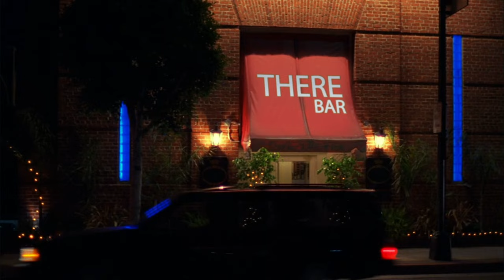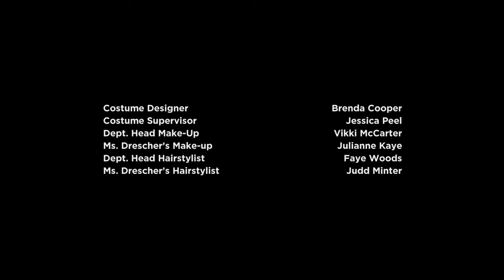Time in a Bottle | Season 02 Episode 09 - S02 E09 Happily Divorced | Banijay Comedy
Fran jogs everyone’s memory about what it was, after eighteen years of marriage, that finally gave Peter the courage to come out two years ago. In the process, however, she realizes that some stones are best left unturned.